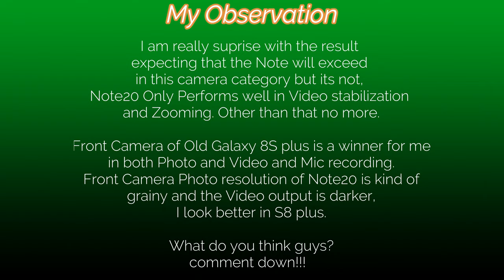Samsung Galaxy Note20 Ultra4G vs Samsung Galaxy 8S Plus Camera comparison - (Should You Upgrade?)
I am really surprised and disappointed with the result
expecting that the Note will exceed
in this camera category but its not,
Note 20 Only Performs well in Video stabilization
and Zooming. Other than that no more.

Front Camera of Old Galaxy 8S plus is a winner for me
in both Photo and Video and Mic recording.
Front Camera Photo resolution of Note 20 is kind of
 grainy and the Video output is darker,
I look better in S8 plus. (thats what i see haha)

@The Tech Chap
@Unbox Therapy